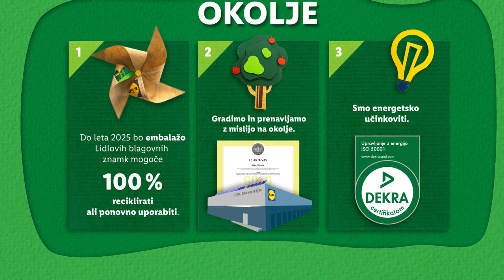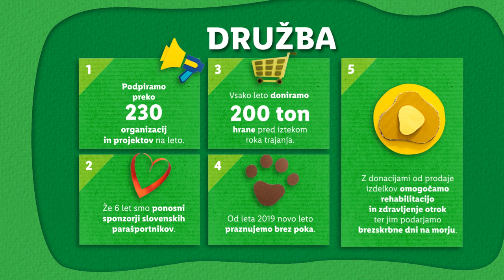Lidlov boljši svet v številkah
V Lidlu Slovenija smo dosežke na področju družbene odgovornosti in trajnostnega razvoja v preteklih dveh poslovnih letih strnili v kratkem videu. Zrno na zrno pogača, dobro delo na dobro delo, boljši svet.